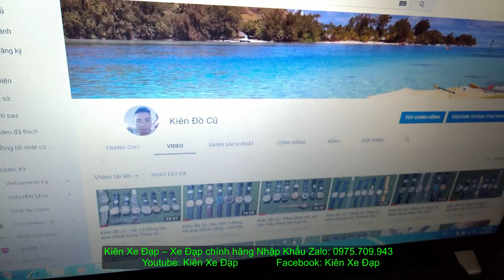Kiên Xe Đạp (ĐÃ BÁN) Đua GIANT OCR 3700 chắp cánh vươn cao tốt nhất trong tầm zalo 0975709943